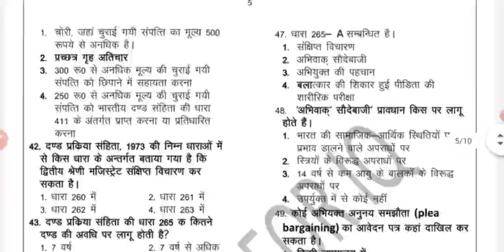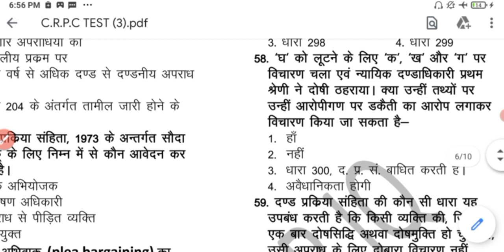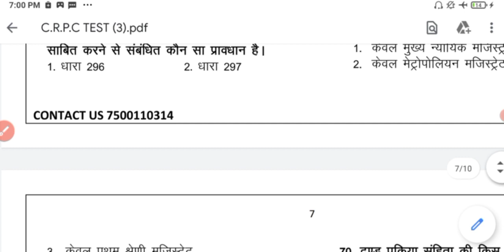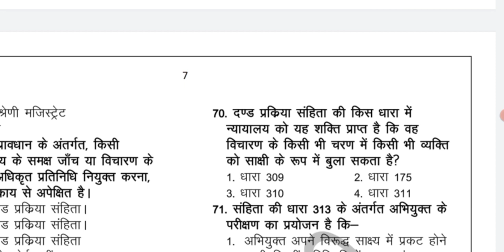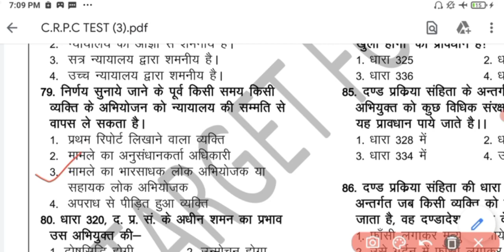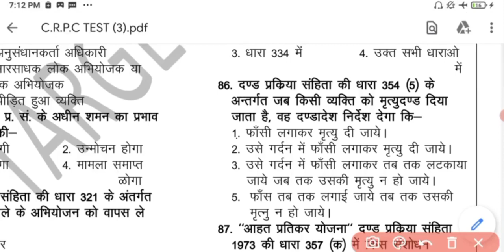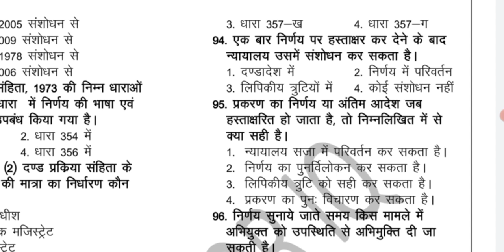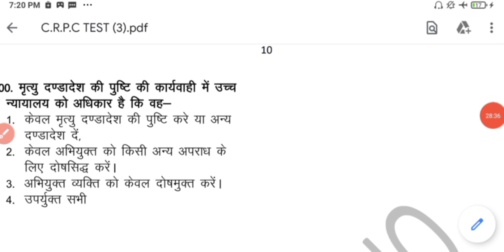CrPC | (Sec 204- 371) | TOP 50 MCQ | Class# 6 | 32TH BIHAR JUDICIARY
To Watch CrPC 1973 Previous Classes. Click the links as shown below :-